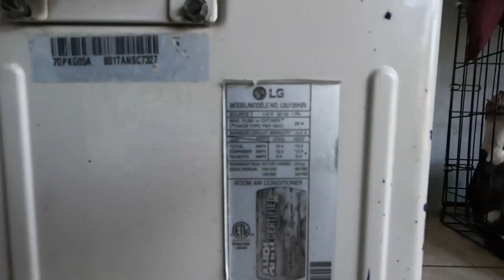electricidad de un aire minisplit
Únete a este canal para acceder a sus beneficios:
en este video les muestro la electricidad de un aire minisplit completa como instalar los cables de 110v y el cable  de comunicacion para llevarle señal al equipo de afuera o sea la instalacion electrica del mismo